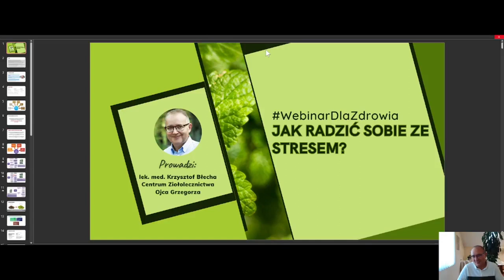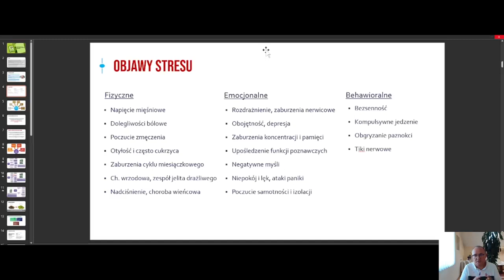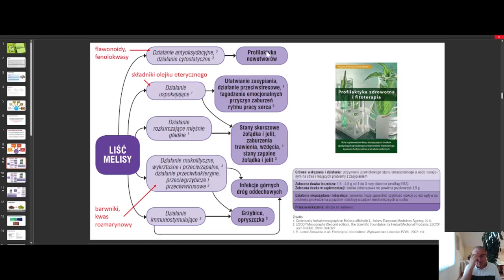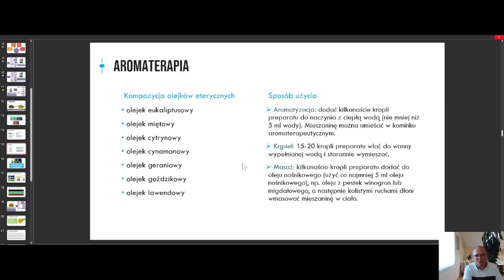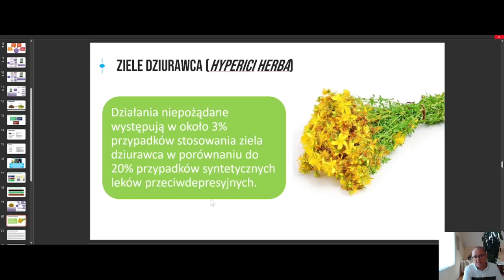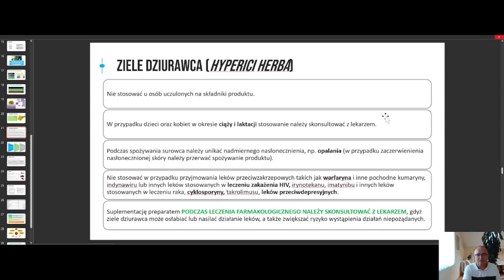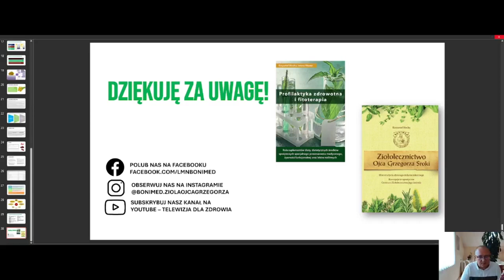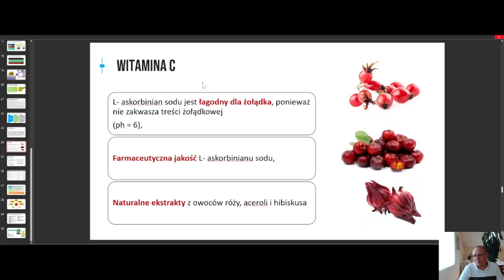Jak radzić sobie ze stresem?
Prowadzi: lek. med. Krzysztof Błecha z Centrum Ziołolecznictwa Ojca Grzegorza

Odpowiemy na pytania:
👉Co pomaga zredukować stres?
👉Czy zioła mogą nas uspokajać i podnosić naszą odporność na stres?
👉Czy przewlekły stres jest groźny?